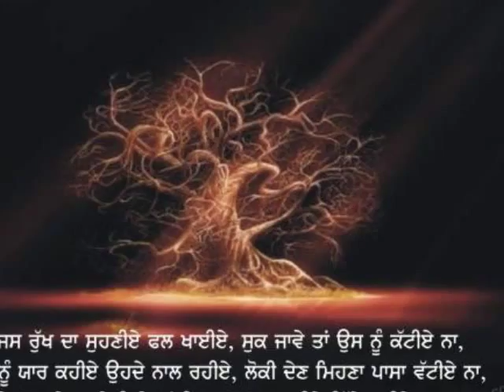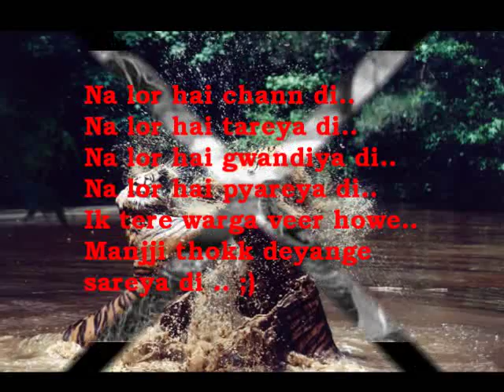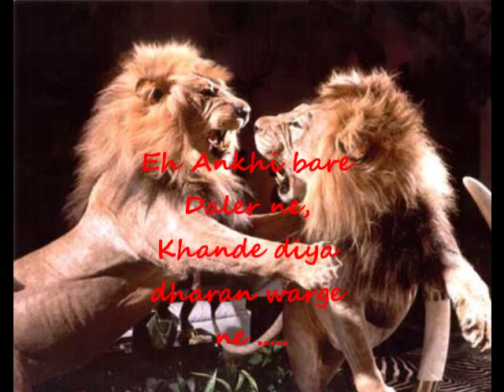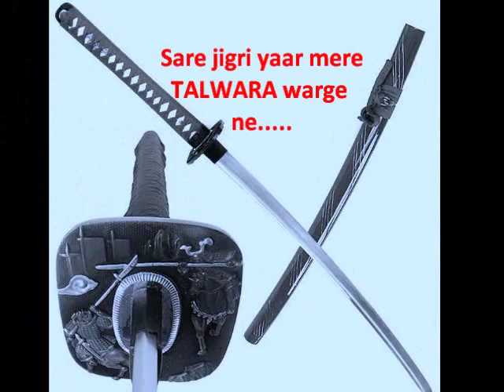Jigri yaar mere talwara warge ne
This song dedicate to my all friends.. My friends mean lot to me...